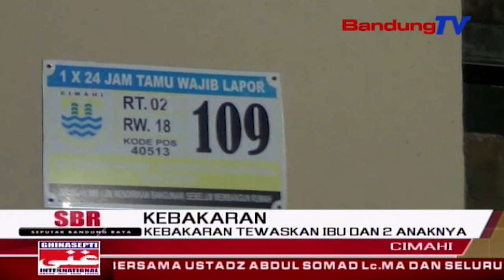Kebakaran Tewaskan Ibu Dan 2 Anaknya | SBR | BANDUNGTV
SBR | BANDUNGTV | KRISANTY | Berhati-hatilah jika anda menyalakan lilin saat aliran listrik tidak mengalir, ataupun terjadi listrik padam. di kota cimahi, sebuah rumah di kawasan cihanjuang kota cimahi, hangus terbakar, kamis malam, diduga berasal dari lilin. selain menghanguskan seluruh isi barang rumah, kebakaran tersebut pun menewaskan tiga orang penghuninya, yaitu ibu dan dua anaknya.